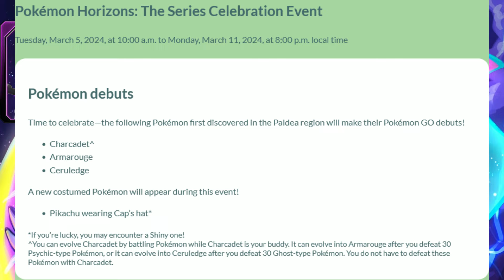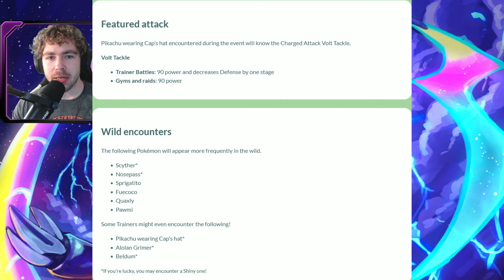NEW *SURPRISE* PARTY HAT POKEMON EVENT! Charcadet Release in Pokemon GO / Pokemon Horizons Event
Today, a new surprise event for Party Hat Pokemon has begun in PoGo! This event is to celebrate the birthday of Pokemon! Also, get ready to catch new Paldea Pokemon starting next week!

Pokemon GO